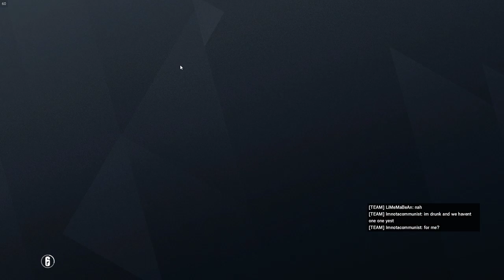Rainbro Six 13